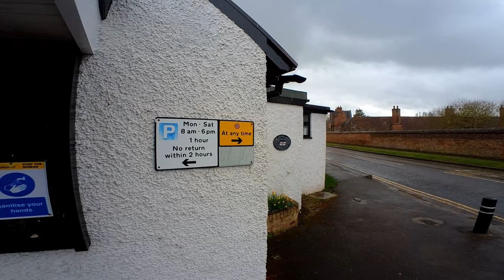A Ride Over to Bray VLOG #85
A gentle but damp spin over to Bray to try out my latest vlogging camera, the Insta360 Go2.

This is the smallest camera that I've ever used, filming 1440P, this was the first time I'd used it, and was really impressed, I made a couple of errors that are explained in the video, but that's part of the learning curve.

For the majority of the scenes that i filmed on the bike I had it attached to the peak of my cap, so really good FPV video.